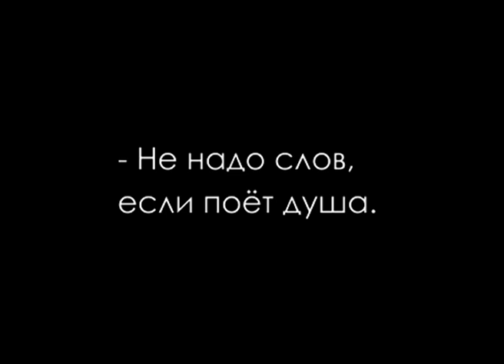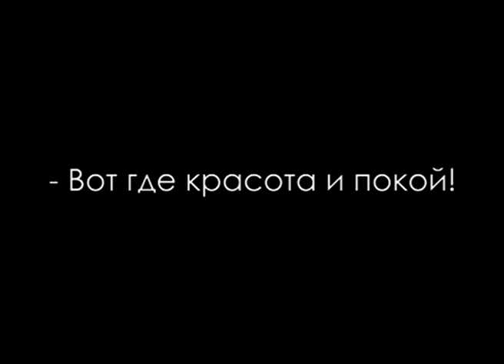Умирающий лебедь (трейлер)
Фантрейлер на немой фильм 1916 года.
По трагической новелле Зои Баранцевич
Страна: Российская империя
Режиссёр: Евгений Бауэр (Торговый дом Ханжонкова)
Оператор: Борис Завелев
В главных ролях: Вера Каралли, Александр Херувимов, Витольд Полонский, Андрей Громов
Натурные съёмки проходили в Сочи.